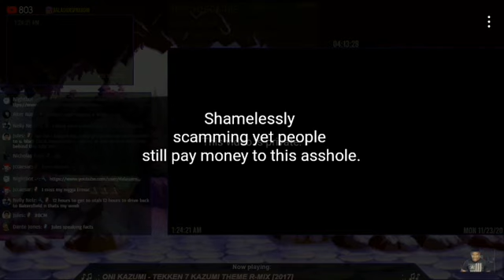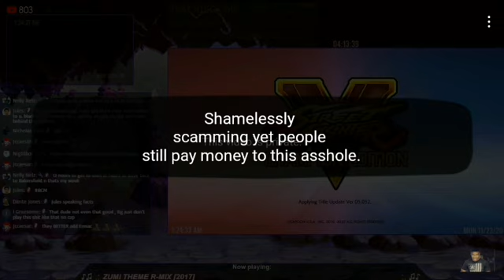LowTierGod shamelessly SCAMS one of his members by not playing the set and laughs at him